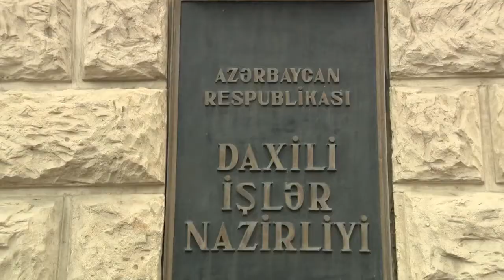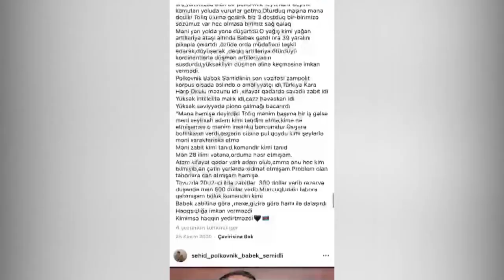Şəhid polkovnik Babək Səmidlinin adına saxta səhifə açaraq insanlardan pul tələb edən şəxs tutulub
Bu barədə ShekiMedia.az-a Daxili İşlər Nazirliyinindən məlumat verilib.

Bildirilib ki, Vətən müharibəsi şəhidi polkovnik Babək Səmidlinin adından “İnstagram” sosial şəbəkəsində saxta səhifə açıb insanların etibarından sui-istifadə edərək pul yığılması ilə bağlı Daxili İşlər Nazirliyinə edilən çoxsaylı müraciətlər əsasında araşdırmalara başlanılıb.

Bununla əlaqədar həyata keçirilən əməliyyat-texniki tədbirlər nəticəsində müəyyən edilib ki, həmin səhifə Bərdə rayon sakini, yetkinlik yaşına çatmadığına görə şərti adı Amal Şirinzadə olan şəxs tərəfindən yaradılıb. Saxlanılaraq baş idarəyə gətirilən həmin şəxs “İnstagram” sosial şəbəkəsində “sehid_polkovnik_babek_semidli” adlı səhifə yaratdığını etiraf edib.

Araşdırma zamanı müəyyən edilib ki, həmin şəxs səhifədə şəhidlərin adına ehsan veriləcəyi ilə bağlı elan yerləşdirərək izləyicilərdən pul toplayıb. Amal Şirinzadə yardım məqsədi ilə ona müraciət edən sosial şəbəkə istifadəçilərinə bank kartı göndərərək pulun ora köçürülməsini tələb edib. Daha sonra o, pulları kartdan çıxararaq nağdlaşdırıb və şəxsi istifadəsi üçün xərcləyib. Amal Şirinzadənin yaşadığı mənzilə baxış keçirilən zamanı iş üzrə əhəmiyyət kəsb edən elektron məlumatlar, istifadəsində olan mobil telefon, həmçinin digər məlumat daşıyıcıları aşkar olunaraq götürülüb.

Qeyd olunan faktın tam, hərtərəfli araşdırılması istiqamətində araşdırmalar davam etdirilir.